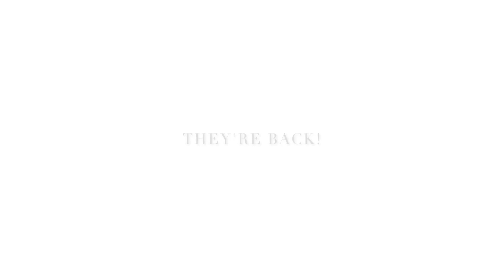Official 7 Mages (by Napoleon Games, s.r.o.) Launch Trailer (iOS/Android/Steam)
7 Mages by Napoleon Games, s.r.o. (iOS/Android/Steam)

The oppressed peasants on Roven Island hire seven mages to protect their homes and crops.

IMPORTANT NOTICE: A minimum of 1GB of RAM is needed to launch the game (iPhone 5 or higher, iPad third generation or higher)

The legendary Roven Island is said to be the place where the gods rested after they created the world. The earth, water and air there are still imbued with magic, which lures magic prospectors. These prospectors conduct savage raids at regular intervals on one of the unnamed villages on the island, robbing the hard-working peasants of most of their harvest. And so, one day, the peasants put together the last of their coin and hire the mages to protect them.

The epic RPG 7 Mages in the tradition of the greatest classics of the genre takes you around the magical island of Roven. You will visit gloomy crypts beneath the city, cross an icy mountain pass, submerge beneath the surface of the ocean and venture into the guts of a dead dragon. And lots more too! The game offers unique and very tactical turn-based combat with the option to split up your team, use combat magic, elemental magic and all-new musical magic.

* A fantasy game reworking of the legendary movies Seven Samurai and The Magnificent Seven
* 14 fantastic environments
* More than 30 types of enemy, most of them bringing new elements into combat
* Highly tactical turn-based combat with the option to split up your team
* 60 combat, elemental and musical spells
* Original puzzles on each new level